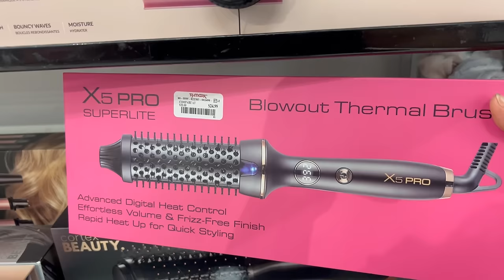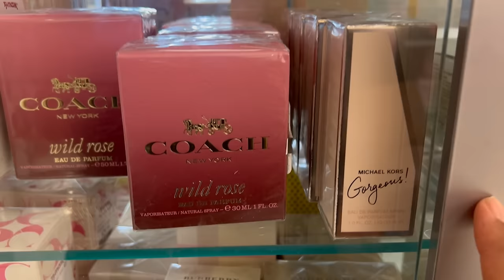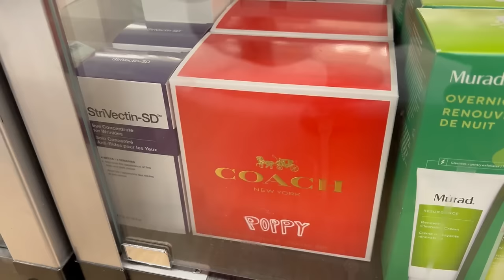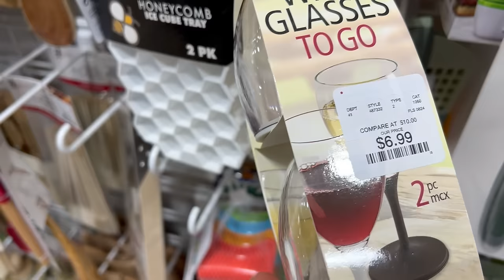Vamos A Visitar A TJMAXX‼️ La Tienda Esta Repleta De Linda Mercancía😍